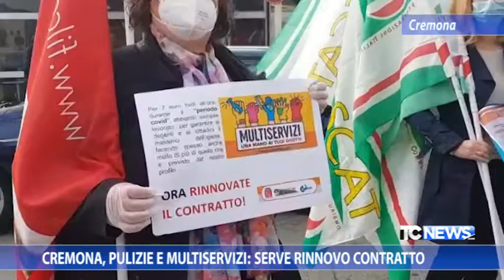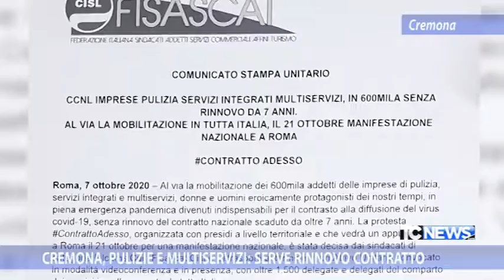Cremona, Pulizie e Multiservizi: serve rinnovo contratto